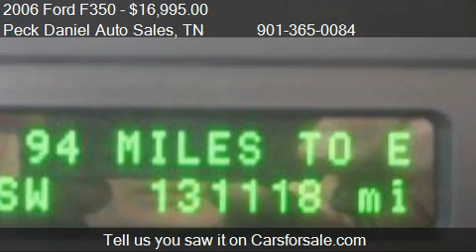2006 Ford F350 Lariat Crew Cab Long Bed 2WD D for sale in Me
This 2006 Ford F350 Lariat Crew Cab Long Bed 2WD D is for sale in Memphis, TN 38115 at Peck Daniel Auto Sales.
Engine: 8-Cylinder V8, 6.0L; Turbo
Transmission: Automatic
Color: Dark Stone Metallic
Mileage: 131118
Contact Peck Daniel Auto Sales 2600 Mount Moriah Road Memphis, TN 38115 to test drive this 2006 Ford F350 Lariat Crew Cab Long Bed 2WD D today.